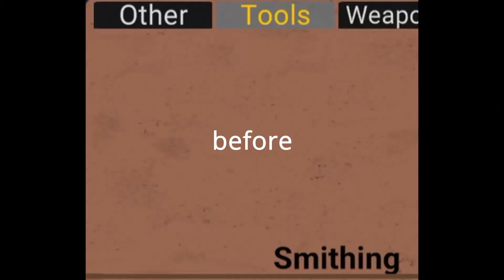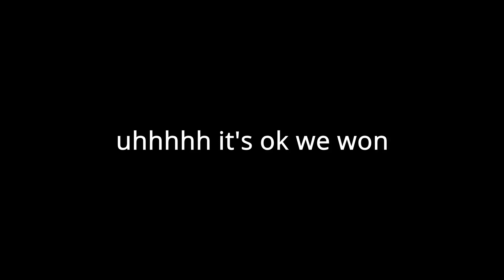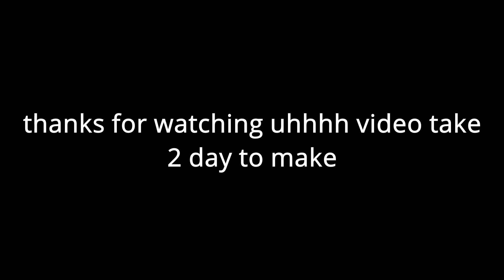Playing Muck w/ kyle